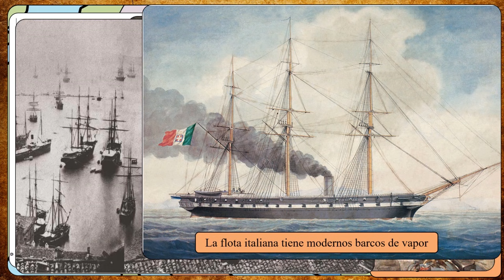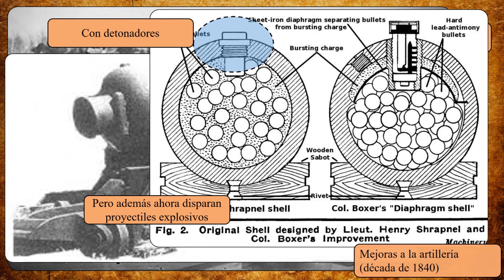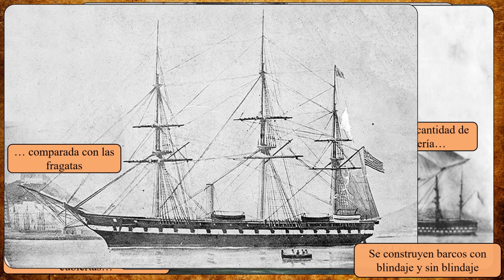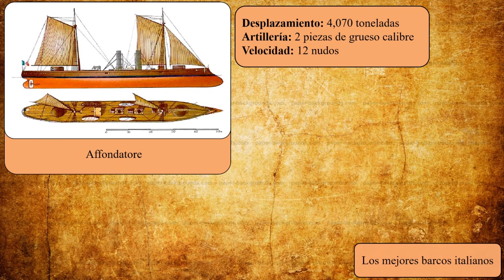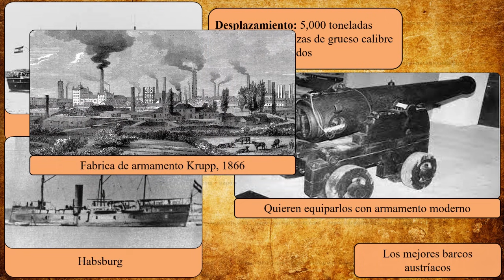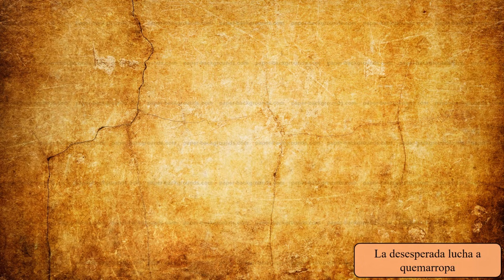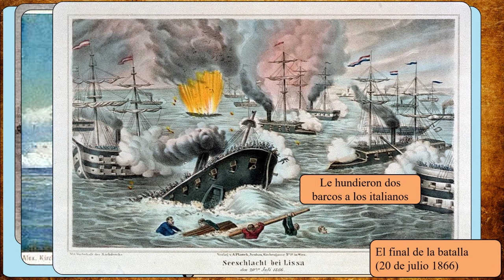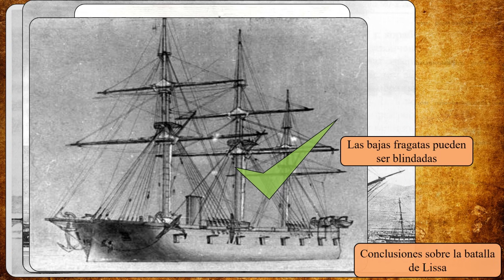Lissa (1866): duelo de fragatas blindadas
Errata:
- Francisco JMH señala lo siguiente: en 1866 Italia era un reino, solo fue república hasta 1946.
-  Adrián A señala: la región del Tirol austríaco no fue cedido a Italia hasta después de la Primera Guerra Mundial.

Gracias por las observaciones.

Hola, la batalla de Lissa fue peleada el 20 de julio 1866, y lo importante es que fue la primera gran batalla entre flotas de barcos de vapor, con la mayoría de estos barcos siendo fragatas blindadas de gran tamaño y el resultado de esa acción tuvo una gran influencia en la evolución de los barcos de guerra, dando paso para que apareciera un verdadero mastodonte, el acorazado.

Atentamente,

Victor Aguilar-Chang